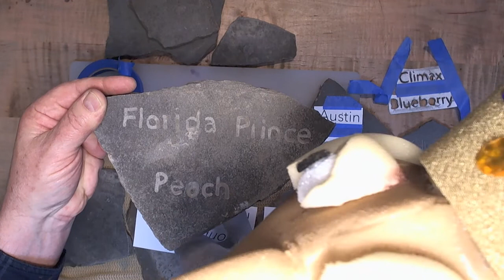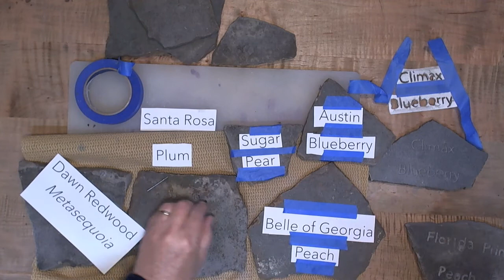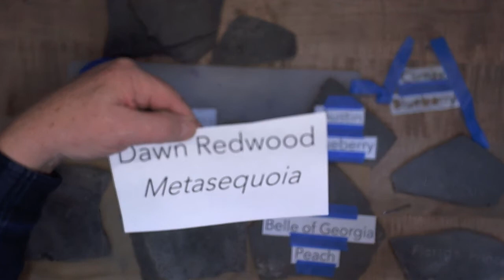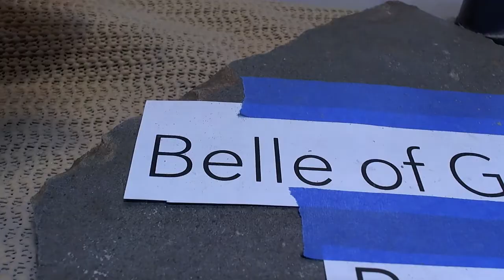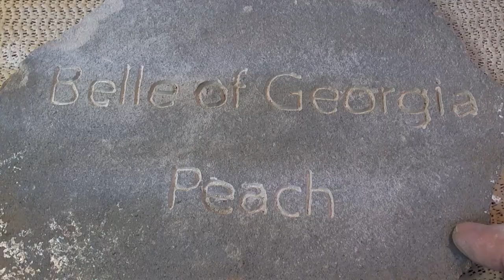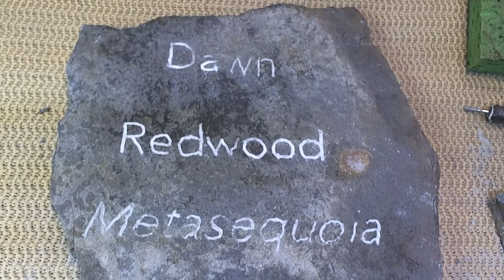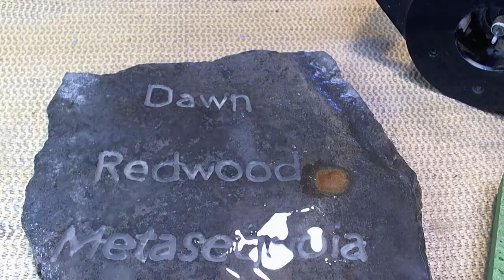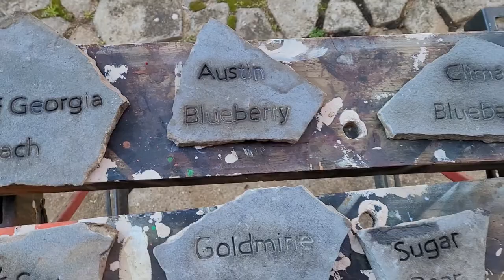Making flagstone plaques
Join puppet friend King Crumpet a he makes plant ID signs out of flagstone using a Dremel tool and a diamond bit. Just print out your plant names in your favorite font and size and use that as a template to carve the plant name into the flagstone.
the diamond bits were from Amazon, 30 for $15.00